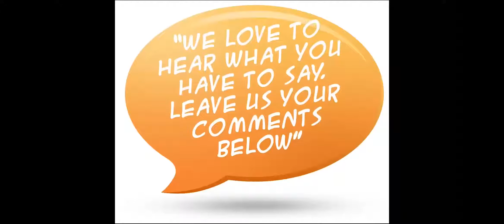गेंदे के पौधे में भर-भर के फूल कैसे आएंगे | Fertilizers for Marigold Flower Blooming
In this video I will Show you some fertilizers which can help the plant to bloom too much flowers and the fertilzers which are used here are as follows:
These are Liquid Fertilzers-
Cow Manure(2 L in 10 L water)
Neem Cake(1 L in 10 L)
Potash(1 Spoon in 10 L)
Phosphate(1 Spoon in 10L)